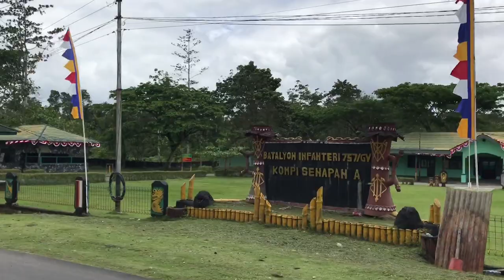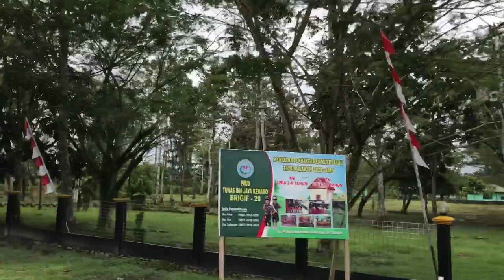PERJALANAN PULANG DR POUMAKO MENUJU TIMIKA|| PERJUANGAN MENUJU 1k 💪🏽❤️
Video ini dibuat 17September 2020
Waktu papua😌

Karena kami butuh sedikit refeshing,,, Menyalurkan Hobby adl salah satu yg menyenangkan😌 seperti Memancing🎣🐟Lumayan bisa Refeshing🥰🥰

 Jangan lupa!!!